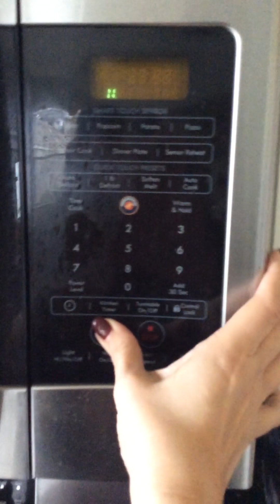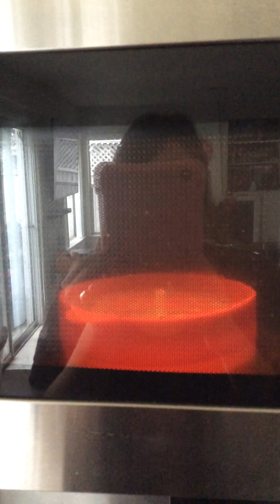CMaster Silicone Popcorn Popper Review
CMaster silicon popcorn popper is pretty simple to use, it’s very easy to clean after you’ve used it and you can pop popcorn on a popcorn setting and get perfect kernels completely packed.

I don’t think it’s a good idea to put any kind of butter or liquid or flavoring inside of your silicone popper because it may leave a film on it and make it sticky.